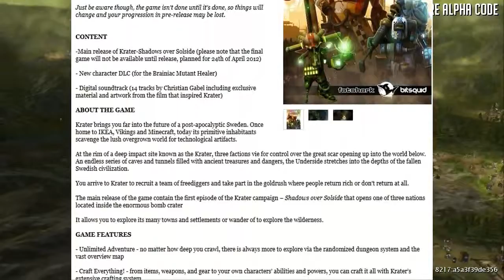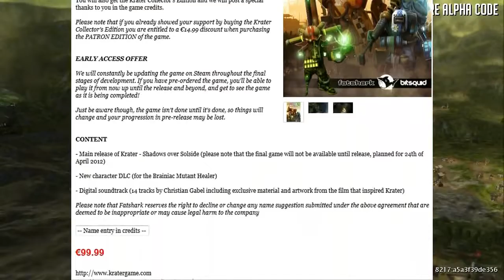Krater News Round 22nd March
Here be some update news on the upcoming squad based rpg Krater - Shadows over Solside